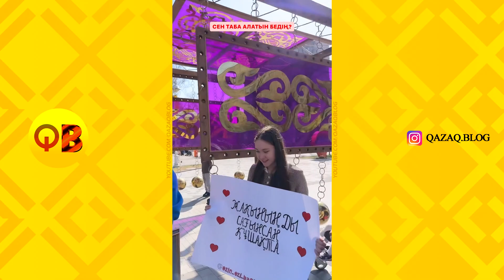КАРТИНАНЫҢ БАҒАСЫН КІМ ТАБАДЫ? / НУРДАУЛЕТ, АХОН,ДИЛЁК,АЛИШ,ДАРХАН,САДР,ГАБА,ШАХИ,АЙЙ,ННН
⛔ ЕСКЕРТУ: БҰЛ ЖӘЙ ҒАНА БЛОГЕРДІҢ ФАН АРНАСЫ

Ассалаумағалейкум достар! ✋😎
✅ - Бұл арнада қазақ блогерлерінің өмірлері туралы үздік видеолар жиынтығын көре аласыздар!